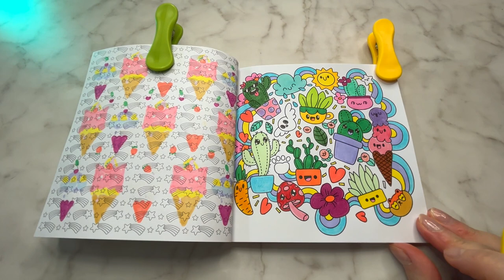CuteKawaii Cactus | Fast Colouring | ASMR brush strokes only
I Love Kawaii Colouring Book with its cute animations. Sped-up colouring with ASMR brush strokes.